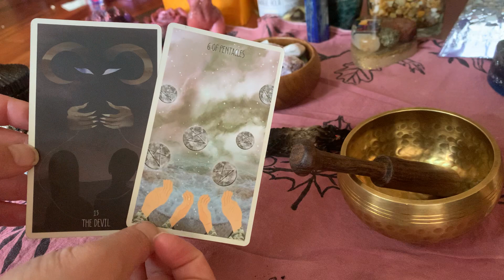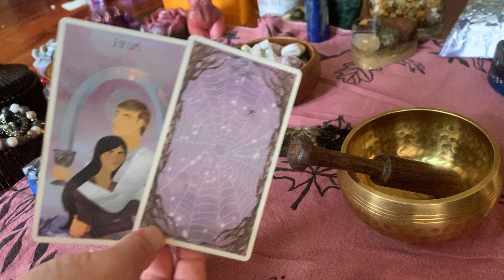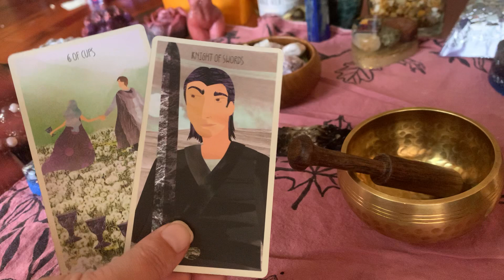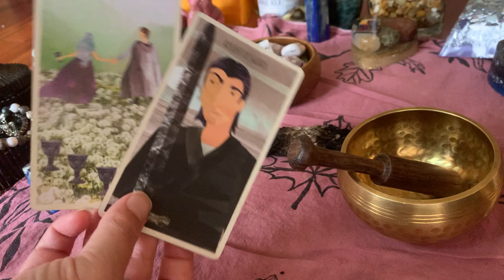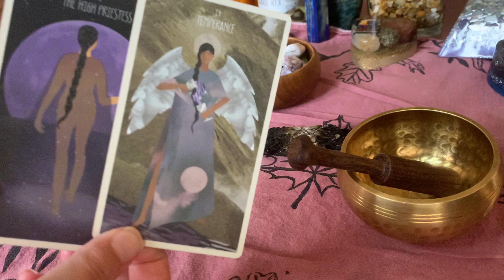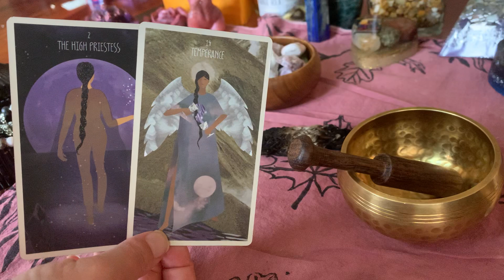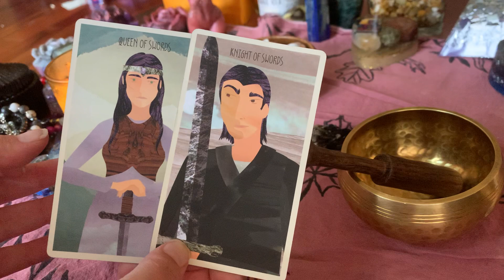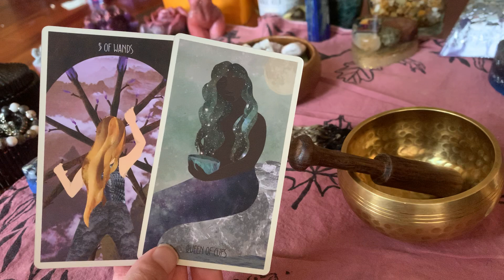🥰Morning Quickie- How Does Your Person Feel Towards You- Every Sign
Pisces 0:40
Aquarius 1:20
Capricorn 2:08
Sagittarius 2:55
Scorpio 3:34
Libra 4:20
Virgo 4:55
Leo 5:41
Cancer 6:24
Gemini 7:02
Taurus 7:49
Aries 8:27

Hi All
Welcome to Sister Moon Tarot channel. I hope for my channel to provide you with a warm, cozy place to instill hope and comfort on your spiritual journey and for you to connect to me and other souls that can assist you along the way. I aim to make my channel a safe place that feels like family with a lot of love, validation, and illumination of you and your counterparts feelings. I have a background in being a mental health therapist, with a Masters in Social Work but I left that field and later realized my path when I entered my own Twin Flame Journey which was brought to my consciousness in 2017 but I probably began around 2012. I appreciate all those that stop by and show love! I am not always doing personal readings as I make my collective readings my priority and I manage many health issues but I do have a running list for when I open them up occasionally. Love to you all.
Sister

Extrasensory empress decks
Extrasensoryempress.com

4ofwands Tarot decks